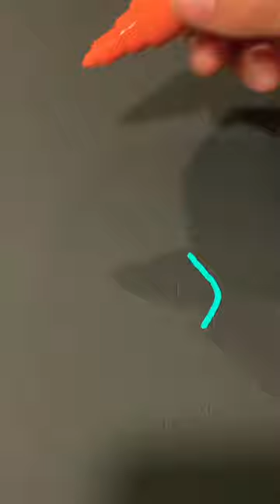Line art drawing with colors Lois Griffin??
Drawing using my Posca markers family guy character Lois Griffin